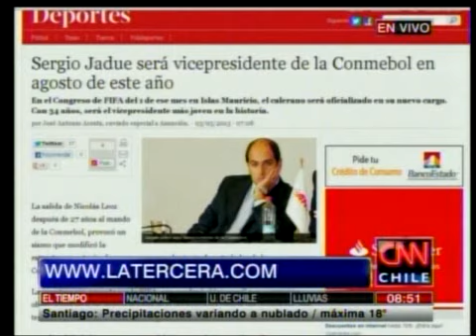Sergio Jadue asumirá vicepresidencia de la Conmebol en agosto de este año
Esto tras la renuncia a la presidencia de Nicolás Leoz.